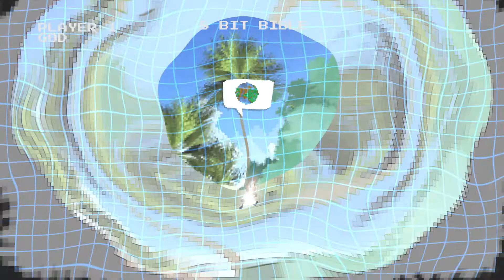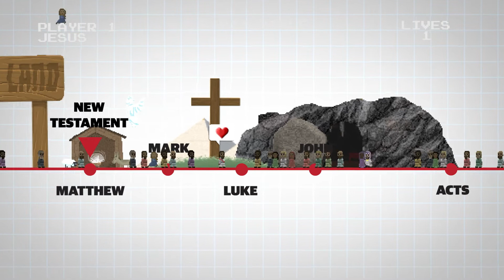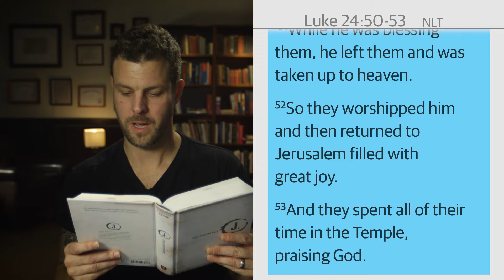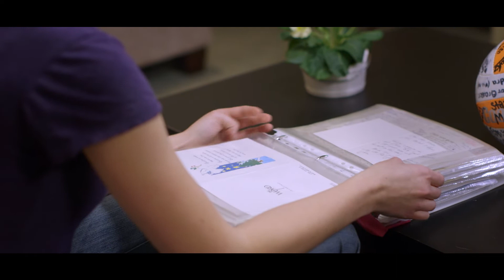Easter Rescue | Junior High Midweek: Episode 03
Lisa & Mike | God Story with Jamie
8-Bit Bible: A levitating Messiah
Life Story with Moriah